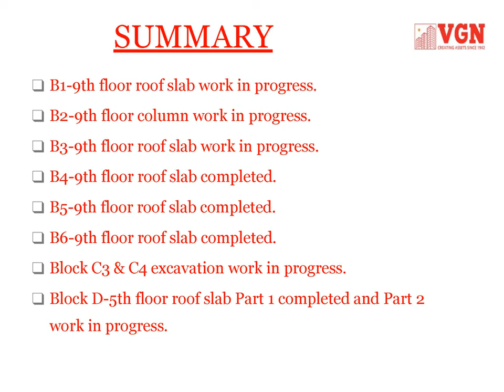VGN Fairmont Site Progress-July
VGN Fairmont at Guindy. 500 meters from Metro Station and Bus stand. 2 BHK Homes starting from 92 Lakhs and 3 BHK starting from 1.17 Cr